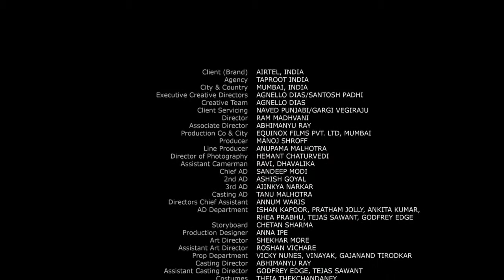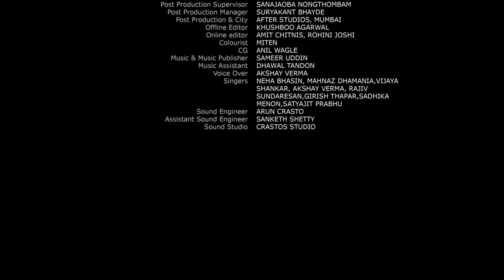Actor Joy Banerjee , in a retro bollywood dancer avatar in AIRTEL Wynk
Actor Joy Banerjee ,grooving as a disco dancer,in a retro bollywood dance number, in Airtel Wynk Tv commercial.